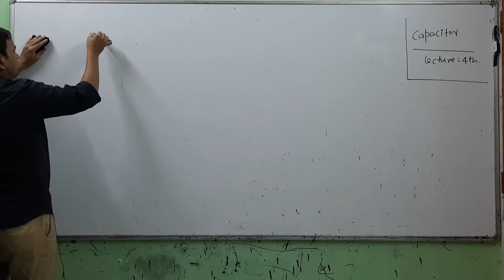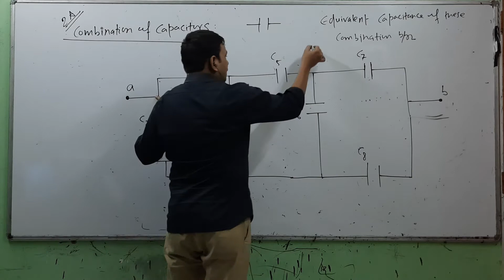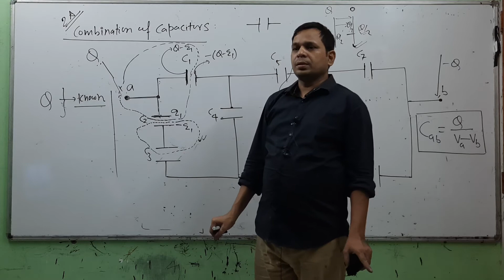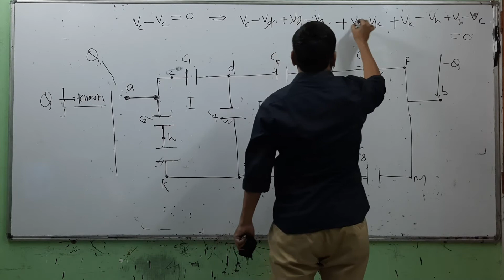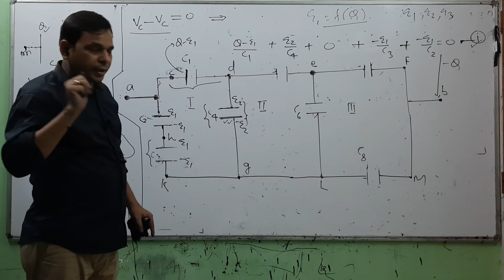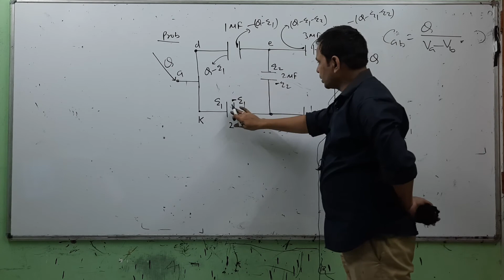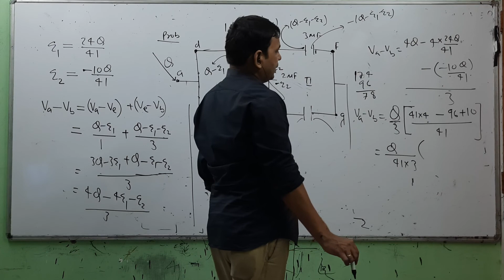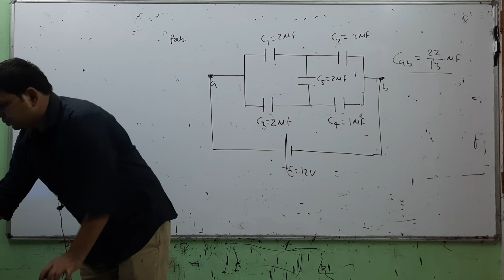capacitor lecture 4th class 12th